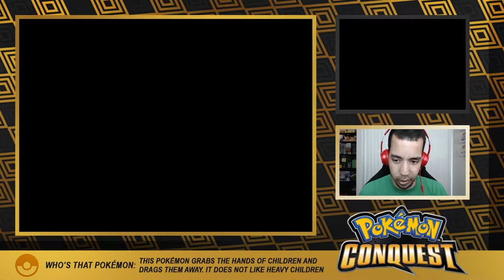DESTRUCTION BEGINS! - Pokémon Conquest Ep 27 [Domin0]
I'm done playing with this game. I will destroy everything.

Come watch me stream on Twitch!